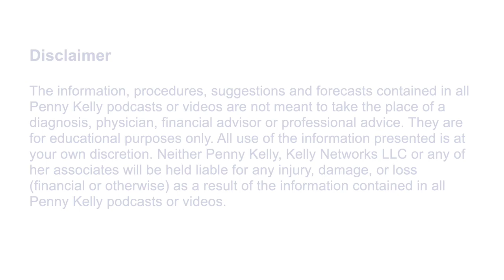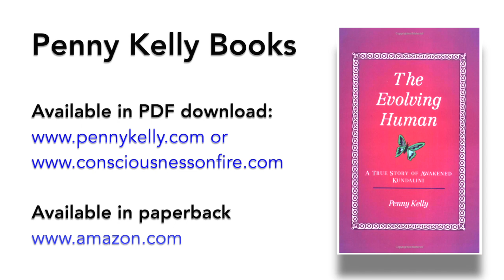E.T. Talks P2#09: Brain VS Mind? More on the differences between A.I. and Earth Humans?